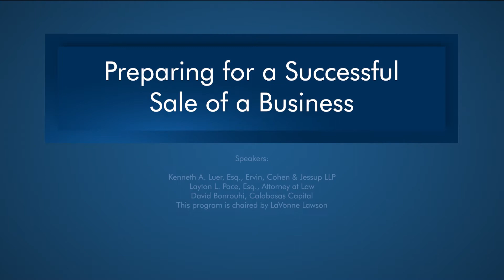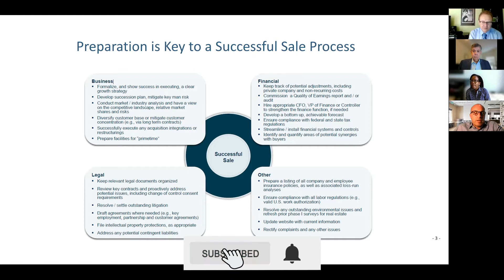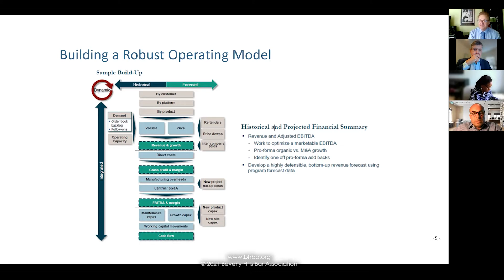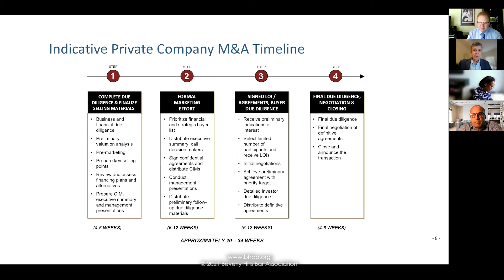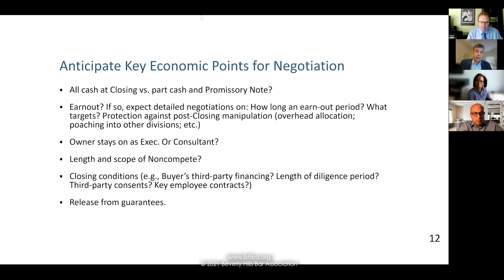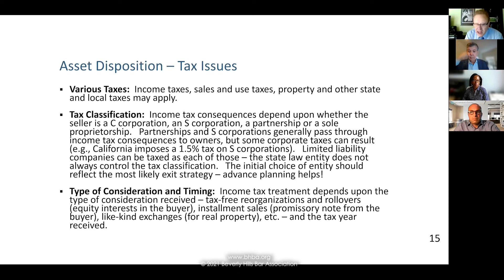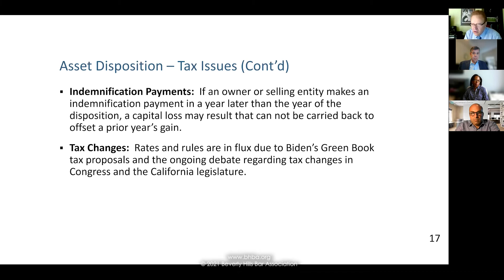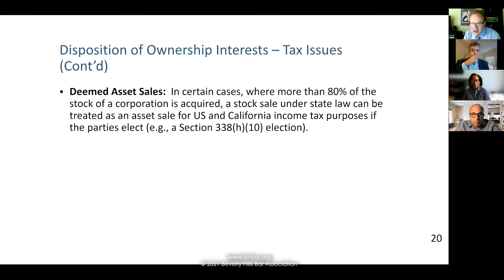Preparing for a Successful Sale of a Business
What steps should an owner take to prepare for a successful sale of his or her business? How can the owner maximize the selling price and the after-tax proceeds from the sale? These M & A questions will be addressed from three perspectives: an investment banker, a deal lawyer, and a tax attorney.

Speakers:
Kenneth A. Luer, Esq., Ervin, Cohen & Jessup LLP
Layton L. Pace, Esq., Attorney at Law
David Bonrouhi, Calabasas Capital
This program is chaired by LaVonne Lawson

About the Taxation Law Section
The Taxation Section covers all areas of federal, state, and local taxation. As tax issues affect all other areas of practice, this Section often holds joint meetings with other Sections on topics of mutual interest. The section is chaired by Michele F. L. Weiss. This program is chaired by LaVonne Lawson.
About the Business Law Section
The Business Law Section Encompasses business governance, commercial and financial matters, and competitive practices. The section is chaired by Jennifer Goldstein.

Category: Taxation Law, Business Law